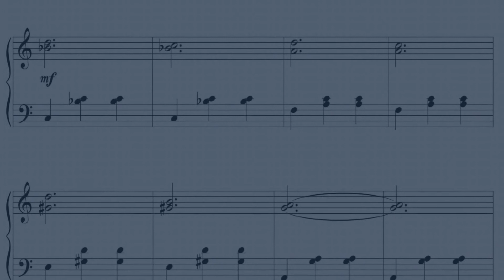First Harmonic Intervals. Первые созвучия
Александр Павлов. Первые созвучия. Музыкальная иллюстрация